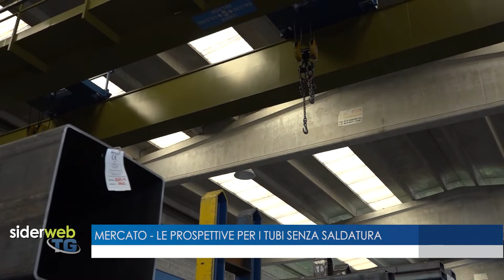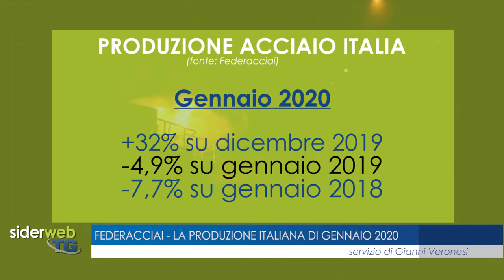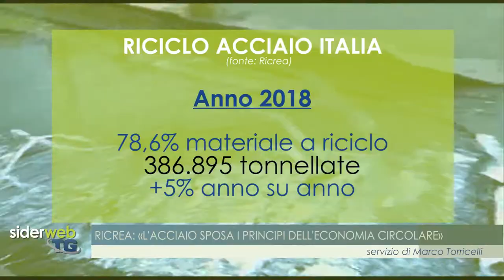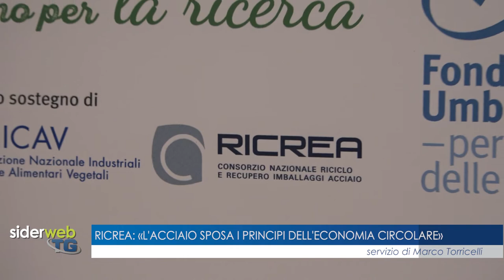Siderweb TG: le news della settimana dal 17 al 22 febbraio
In questa edizione del siderweb TG: GFG Alliance investe 100 milioni su Liberty Magona; il mercato dei tubi secondo Luigi Cuzzolin (ad di Pipex Italia); Federacciai certifica la ripresa della produzione; il consorzio Ricrea tra riciclo e solidarietà.